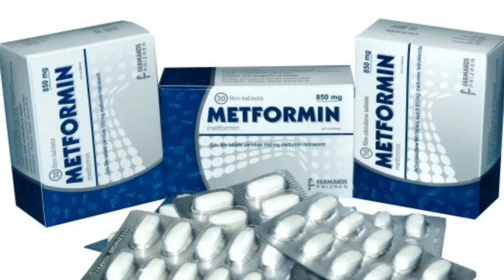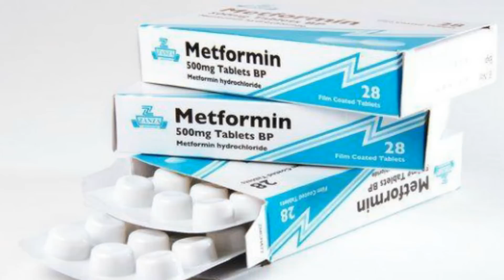New Drug Could Help People Live Till 120 Years Old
TheFDA has green lit human testing on the world’s first anti-aging drug that could increase the human lifespan to 120 years.

2408 Lakeshore Blvd W.

VIDEO EDITED BY:
Danica Oliva